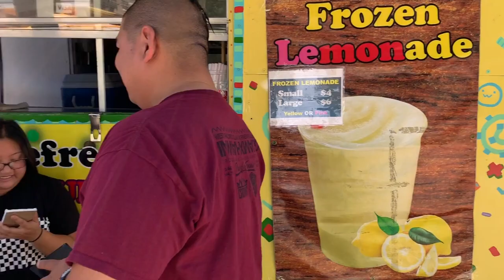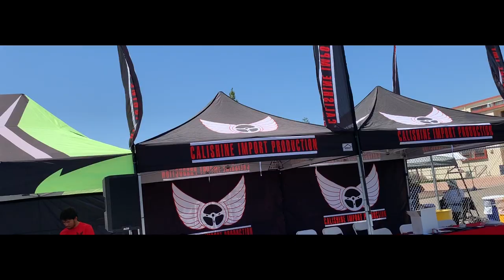Econ Fresno 2019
VISUALIZE. DREAM. BUILD. ESCAPE.

A taste of what California has to offer.